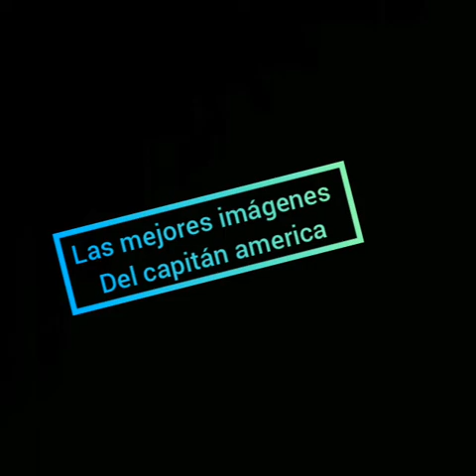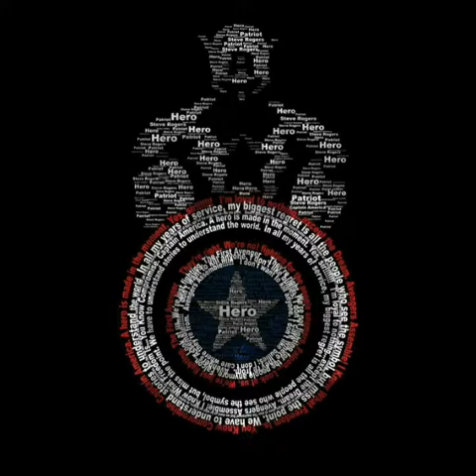Las mejores imágenes del capitán america#3